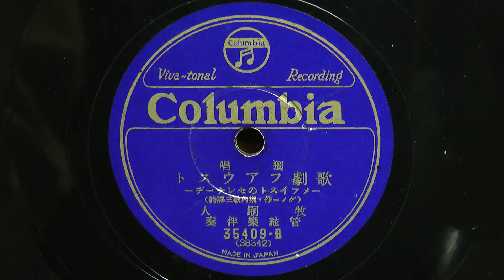歌劇フアウスト-メフィストのセレナーデ-(牧 嗣人)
昭和09年(1934年) COLUMBIA RECORD 獨唱
譯詞：堀内敬三
作曲：グノー
獨唱：牧 嗣人
伴奏：管弦楽
35409-B(38342)